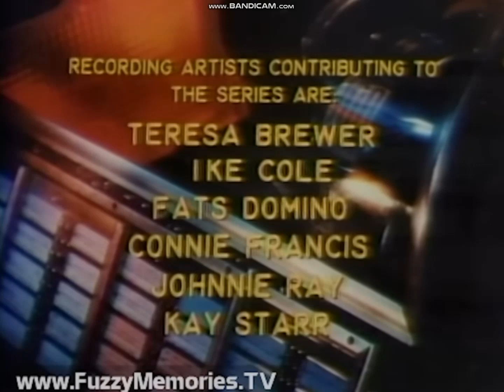Miller-Milkis Productions/Paramount Television (1976)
Taken from "Happy Days"